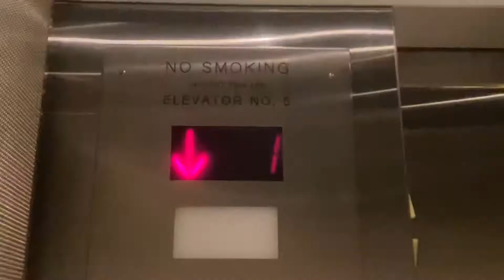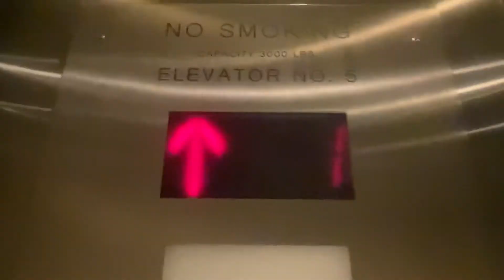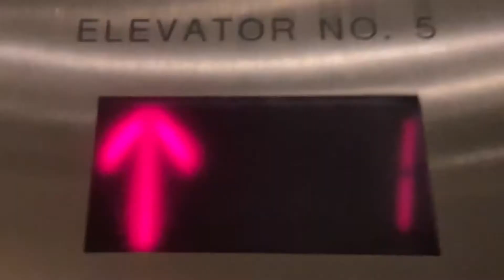Generic Elevator @ Museum of American History in Washington, DC